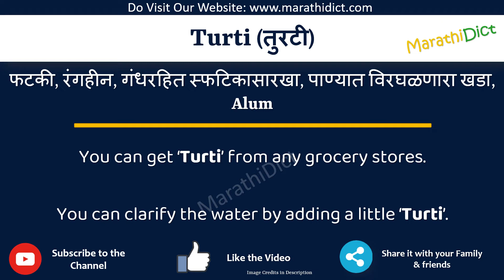Turti Meaning in Marathi | Turti म्हणजे काय | Turti in Marathi Dictionary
या व्हिडिओमध्ये तुम्हाला मराठीत Turti चा अर्थ समजेल आणि Turti चा उच्चारही शिकाल. याचा अर्थ तुम्ही Turti चा अर्थ जाणून घ्याल तसेच Turti कसे उच्चारता येईल, Turti म्हणण्याचा योग्य मार्ग कोणता आहे.

तर Turti शब्द फक्त एका मिनिटात शिका.

उदाहरणांसह Turti समजून घेऊ.